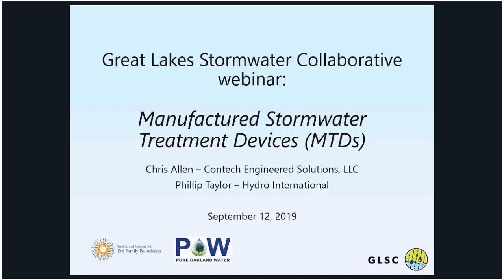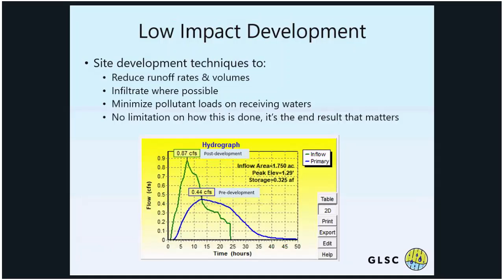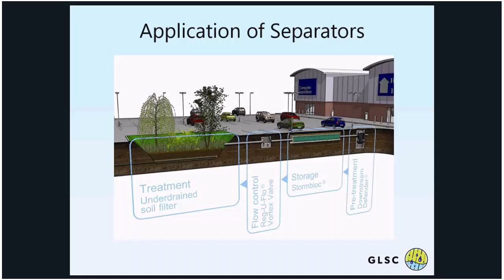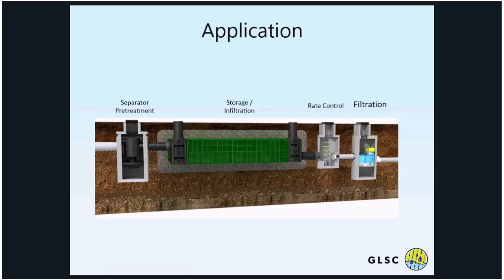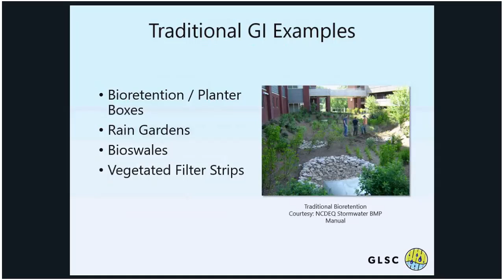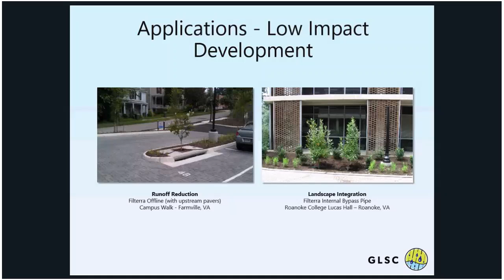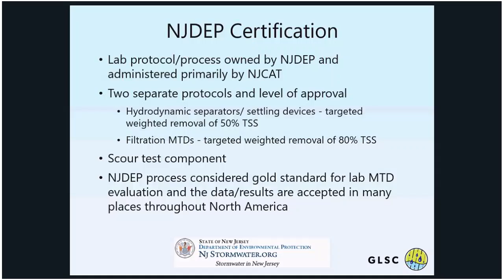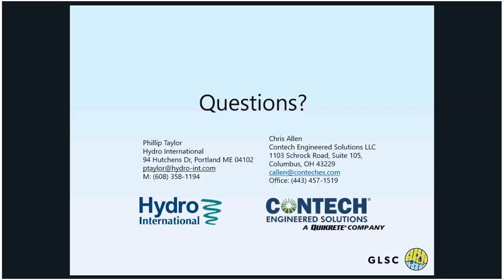Great Lakes Stormwater Collaborative Manufactured Stormwater Treatment Devices (MTDs) webinar